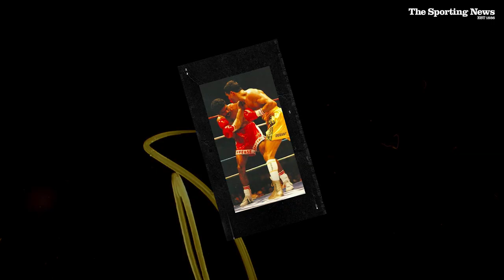When Mike Tyson Locked Jeff Fenech In A Cage With His Tigers | Snapshot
One of Australia’s greatest ever athletes, Jeff Fenech, peels back the curtain on his incredibly colourful life. In the latest instalment of SNAPSHOT, we hear about Fenech’s close encounter with Mike Tyson’s Tigers, how he won Shane Warne’s poker tournament and the dirtiest fighter he ever faced.